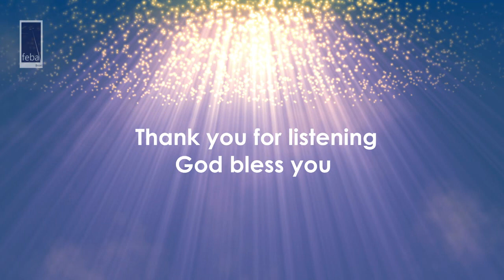Aradhanai Velai (44) ஆராதனை வேளை | 17th Jan 2021 | FEBA India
ஆராதனை வேளை/Aradhanai Velai is a Feba radio Tamil programme, in the format of a church worship service.